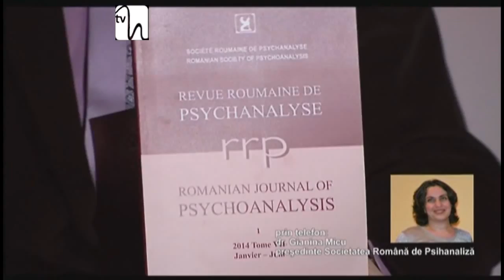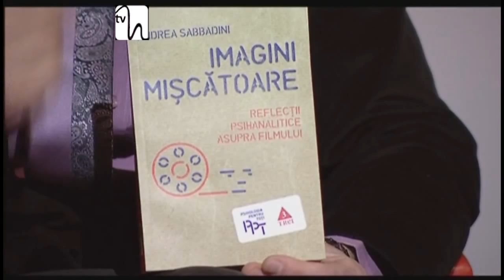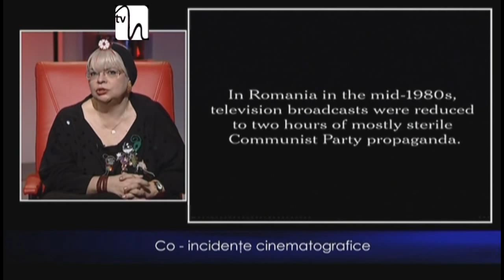Co-incidente cinematografice - cu Irina Margareta Nistor (USH - Matei Georgescu)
Irina Margareta Nistor est diplômée en langues étrangères (français et anglais), de l ’Université de Bucarest (1980), ayant comme titre de mémoire de licence «Jean Cocteau : La poésie cinématographique», elle a travaillé pour la Télévision Roumaine, à partir de 1980 jusqu'en 1999, d’abord comme traductrice de film, et puis comme journaliste de cinéma. Elle a traduit et sous-titré plus de 1000 films. Elle a doublé, à première vue (voice-over) presque 5000, en vidéo (du français, de l’anglais, de l’italien et de l’espagnol, entre 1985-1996) des pellicules interdites, quand la télé communiste a été réduite a deux heures de programmes.
Apre la Révolution de 1989, en tant que productrice, elle a réalisé «Vidéo Guide», une émission d’une heure, sur les premières cinématographiques, les cassettes, et les évènements respectifs, diffusée une fois tous les trois semaines, «La série des séries», sur les feuilletons télévises, une émission d’une heure, diffusée deux fois par mois et, «L’Ecran», tous les deux semaines, chaque samedi, une demi-heure, sur le cinéma roumain et étranger, plus tard «Ciné – dictionnaire» et «Spot Cinéma» , mais aussi un programme d’une heure, chaque samedi, sur le cinéma :  «Film Puzzle». Elle a aussi conçu et réalisé des ciné - documents à partir des journaux d’archives, sur l’histoire de la Roumanie, avec des commentaires, par année, de la naissance de la télévision, dans ce pays : 1957 (présentés aussi à l’Institut Français de Bucarest), intitulés «C’est toujours la même histoire?» et aussi 1958 et 1959. Elle a fait le portrait du plus célèbre comédien roumain, disparu pendant le tremblement de terre, de 1977 :Toma Caragiu.
Elle  a  traduit du français et de l’anglais plus de 100 livres, des romans, des pièces de théâtre (Agatha Christie, Helen Edmunson, David Hare, Anatole France, Eric-Emmanuel Schmidt, etc.), des dictionnaires… Entre 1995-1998, elle a été directrice des programmes pour Romsat (une compagnie américaine), organisant une équipe de traducteurs, en tant que porte-parole et programmatrice des chaînes : Orion, Discovery, Travel et Knowledge, en produisant 50 émissions de 10’ à 20’) «Perpetuum Mobile» (10 par mois) sur les films.
Elle a interviewé les ambassadeurs de France, de la Grande Bretagne, du Brésil, du Portugal, du Canada et de la Finlande et aussi Frédéric Mitterrand , Isabelle Huppert, Rutger Hauer, Sam Karmann, Park Chan Wook, Anthony Minghella, Yann Tiersen, Jean-Claude Carrière, Julie Délpy , Grace Zabriskie, Pim Van Hoeve, Michael Nyman, Bruce Beresford, Peter Greenaway, Charles Aznavour, Francis Ford Coppola,  Bernard Pivot, Allan J.Pakula, Giuliano Gemma, Ken Loach, Les frères Dardenne, Claude Lelouch, K.Zanussi, Istvan Szabo, Nuri Bilge Ceylan, Wes Anderson ... Elle a été invitée au Séminaire de Salzburg et aux festivals de cinéma de Karlovy-Vary (1992), Reims (1993), Stockholm (1992), Montreux (1993), Namur, Venise (2009),  Rome (2007), Berlin  Cannes. Elle a conçu, réalisé et présenté une émission en français, pour la TV5, «Le cinéma roumain après 1989», et une autre pour la Télévision Nationale, sur l’impact ressenti par le public roumain, envers la série américaine «Dallas». Elle a participé comme expert-invité au séminaire de «l’Audiovisuel, de la Communication et du transfert linguistique» (Strasbourg, juin 1995), organisé par l’UNESCO et le Conseil de l’Europe et à 8 Forums du Film et de la Télévision, et aux Rendez-vous d’UniFrance en 2008 et 2014. Elle a fait partie des jurys des Festivals Internationaux Roumains : Dakino, TIFF, B-est/BIFF, Filmul de Piatra, Les étudiants de Iassy, Done in 60 seconds (Jameson, Londres, Empire Magazine) et Cronograf (République de Moldavie). Elle a été directeur artistique, en 1996, au Festival de Costinesti, sélectionneur pour «Le Festival International du Film Indépendant ANONIMUL»  (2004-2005 et 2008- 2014) et «Where is the Love?», en choisissant aussi des titres pour La Fête du Cinéma Français à Bucarest. A partir du 2012 elle a conçu et dirigé le Festival de la Psychanalyse et du cinéma à Bucarest, arrivé déjà à sa 4-ème édition.
Elle a commenté en direct ou en léger différé pour la Télévision Roumaine: les Césars, la clôture de Cannes (y compris quand Cristian Mungiu a eu la Palme d’Or), les Oscars, les BAFTA et les EMMY.
Elle a publié une monographie sur son mentor, un fameux critique roumain de cinéma : Dumitru Ion Suchianu, Chevalier de la Légion D’Honneur.
Elle a aussi travaillé pour un projet européen sur les stéréotypes féminins dans les films roumains.
Le docudrame « Chuck Norris vs Communism», réalisé par Ilinca Călugăreanu, sur ses années de doublage vidéo, sous Ceaușescu, a été sélectionné en compétition au Festival de Sundance, États-Unis, en 2014.